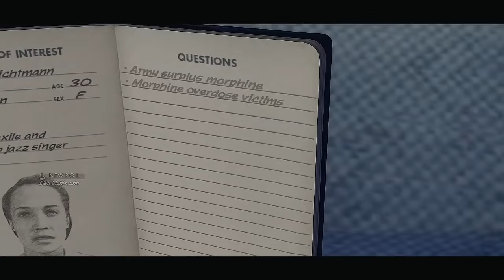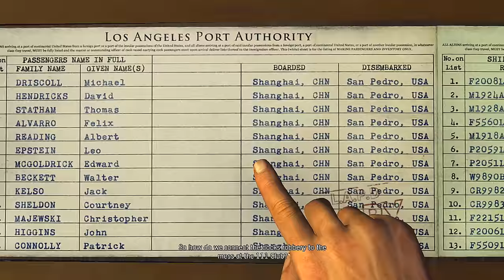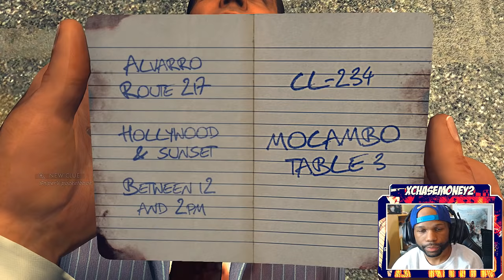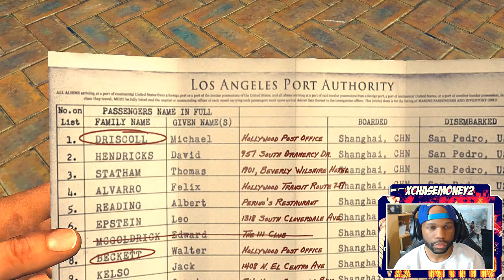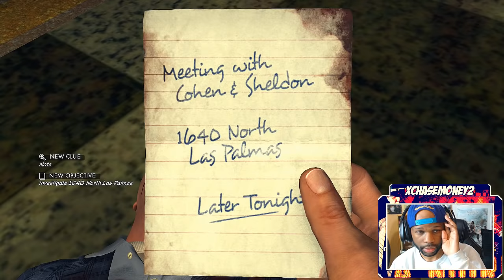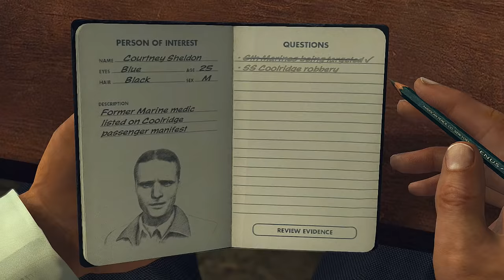LA Noire Gameplay Walkthrough Part 18 - Story Gets Really Crazy Here (Manifest Destiny)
LA Noire Walkthrough Gameplay (Let's Play / Playthrough) on the PC.

Developer: Team Bondi
Publisher: Rockstar Games
Platform: PS4, PS3, Xbox One, Xbox 360, Nintendo Switch, PC
Release Date: May 17, 2011
Genre: Action-adventure
Mode: Single-player